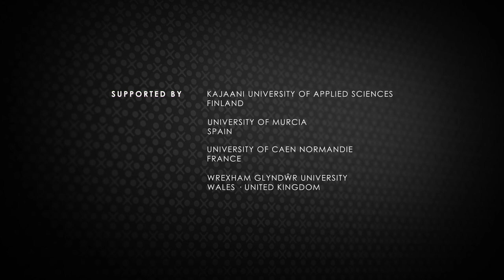Qu'est-ce que l'inclusion ?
Pour que l’esport soit inclusif, il doit être ouvert et accueillant pour tous, ce qui signifie qu’il ne doit pas seulement attirer les personnes qui correspondent à un stéréotype mal construit.